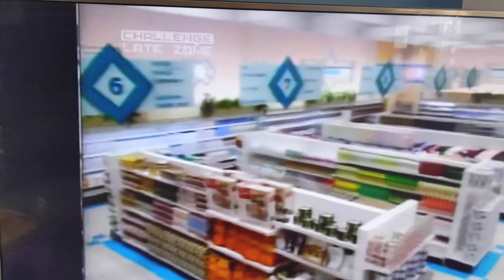16 June 2020